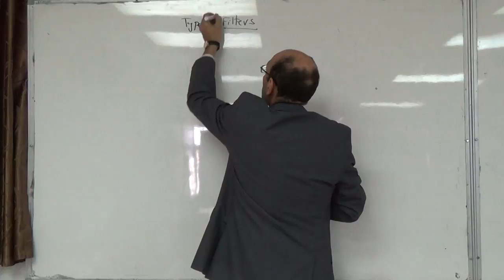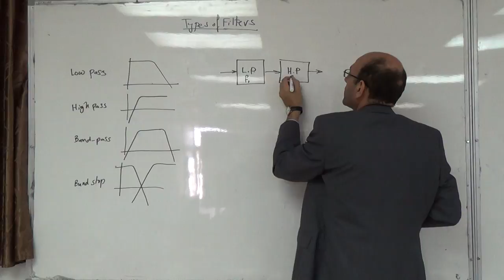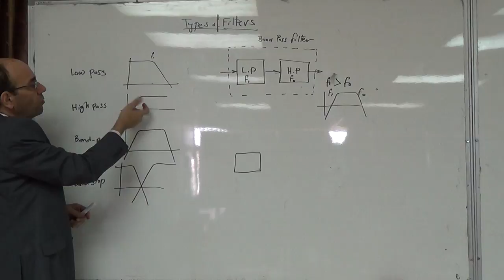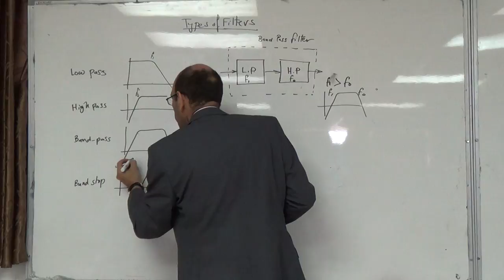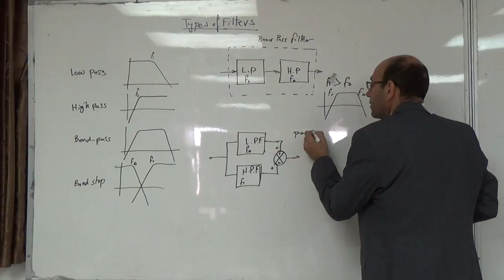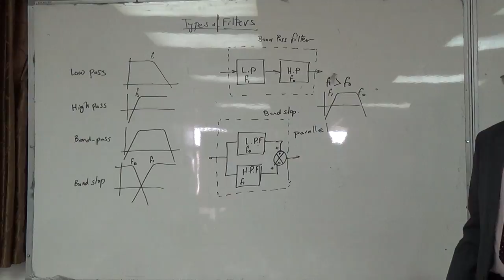Filters II: The four types of filters (LP, HP, BP, BS), 18/10/2014